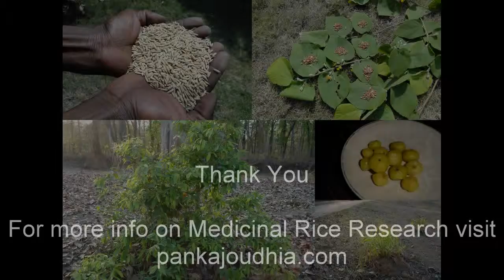Medicinal Rice B4 Formulations for Fluorosis: Pankaj Oudhia's Medicinal Plant Database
Primary Liver Tumors and Indigenous Medicinal Rice Formulations. Research Document by Pankaj Oudhia.
Indigenous Medicinal Rice Formulations and Medicinal Plant Lore of the tribals of Chhattisgarh, Jharkhand and Orissa. Research Document by Pankaj Oudhia.
Vegetable drugs of Vagbahata and Indigenous Medicinal Rice Formulations. Research Document by Pankaj Oudhia.
Algal Flora of Assam and Indigenous Medicinal Rice Formulations. Research Document by Pankaj Oudhia.
Indigenous Medicinal Rice Formulations and Drug Treatment of Tuberculosis. Research Document by Pankaj Oudhia.
Loss of sight following snake-bite and its treatment through Indigenous Medicinal Rice Formulations. Research Document by Pankaj Oudhia.